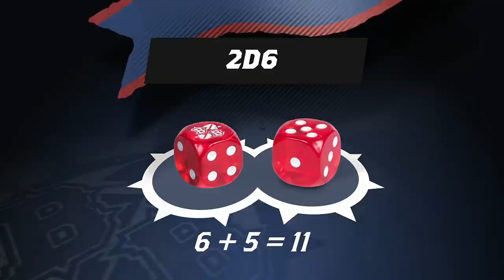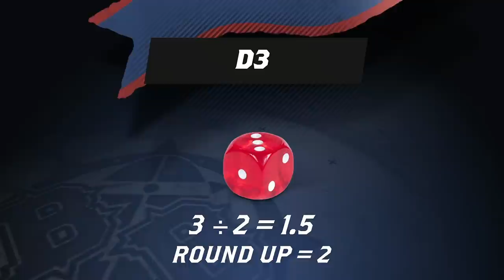Learn to Play Blood Bowl – Setting Up Your Game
Jim: “The gridiron is a sacred space, Bob.”
Bob: “And we’re about to sanctify it – and help the grass grow – with a splash or two of blood.”